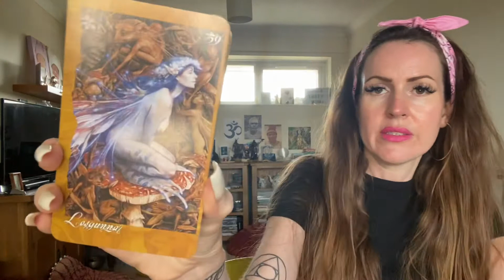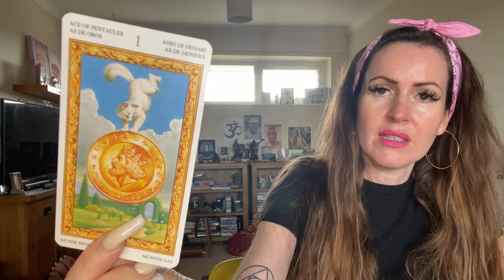TAURUS ♉️ SUCCESS! HAPPY NEW CHAPTER 💜 WEEKEND TAROT READING 💜 SAT 3rd & SUN 4th SEPT 💜